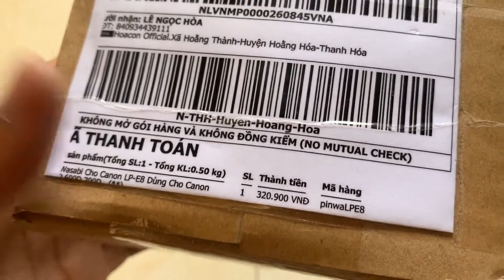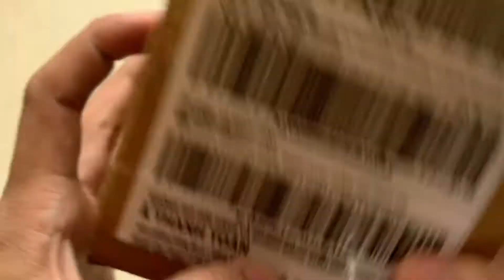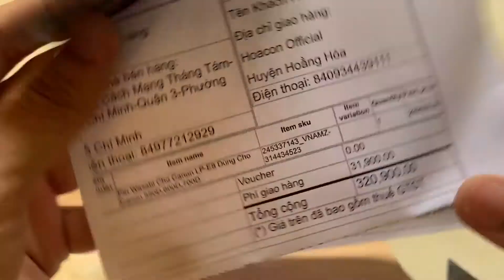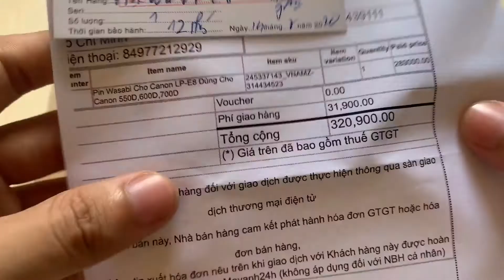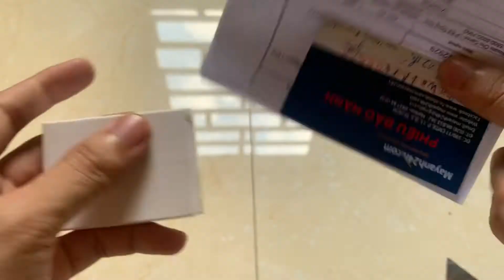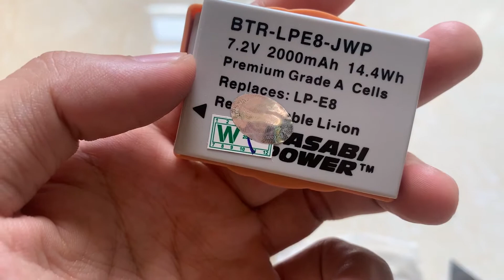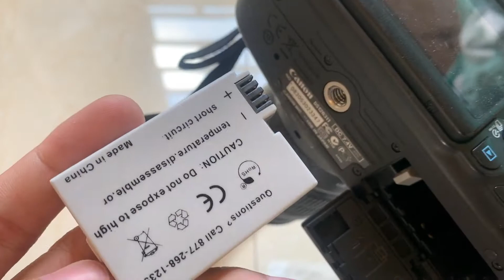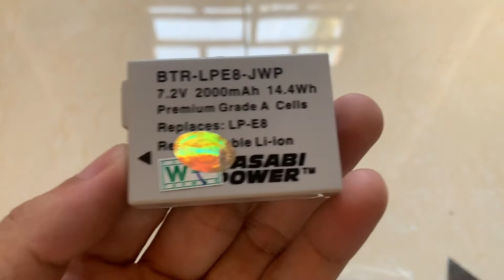Pin LP-E8 (Wasabi 2000mA) Cho Máy Ảnh Canon 550D/600D/650D/700D | Hoacon Studio